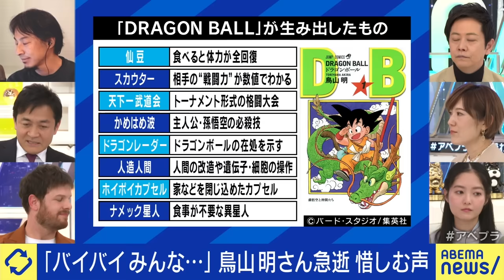【鳥山明】ひろゆきのドラゴンボール論は？キャラクターを構造的に設計？誰かの夢を実現するスキルが高い？｜アベプラ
◆続きをノーカットで視聴

【ケンカ】殴り合いの仲裁に入るべき？知らぬ存ぜぬが正解？デジタル空間では？EXITと考える喧嘩との距離感｜アベプラ

【安楽死】なぜ議論が進まない？なぜ死をタブー視する？家族との話し合いが重要？緩和ケアの専門医と考える｜アベプラ

◆キャスト
玉木雄一郎(国民民主党代表 衆議院議員)
河崎環(コラムニスト)
ネルソン・バビンコイ(文化通訳 シンガーソングライター)